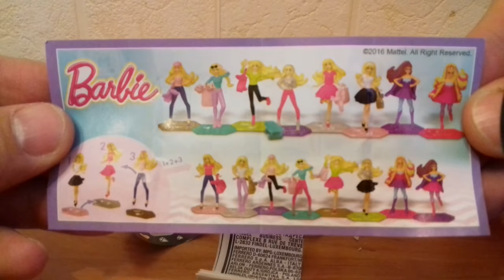Barbie kinder surprise eggs.